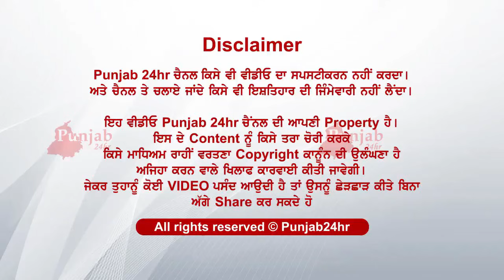ਜੇ ਘਰ ਚ ਨਹੀਂ ਸੀ ਕੋਈ ਤਾਂ ਕਿਥੋਂ ਆਯੀ ਇਹ t-shirt